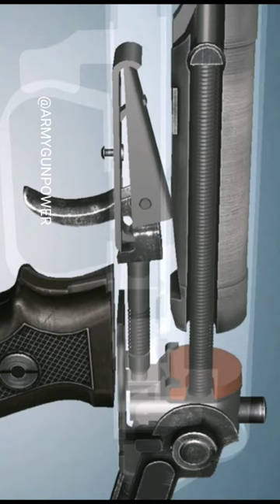how to work gun PPS